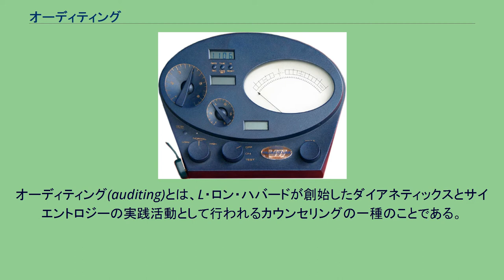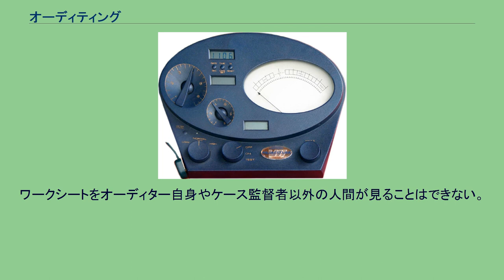オーディティング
オーディティング(auditing)とは、L・ロン・ハバードが創始したダイアネティックスとサイエントロジーの実践活動として行われるカウンセリングの一種のことである。
オーディティングに使われる「e-メーター」 この言葉がこの意味で一般に知られるようになったのは、1950年にL・ロン・ハバードの著書『ダイアネティックス』が米国で出版されてからである。
オーディティングの原理・手法・手順は、ハバード個人が独自に体系化したもの。
ダイアネティクスについては、ダイアネティックスも参照。
オーディティングを与える人のことを「オーディター(auditor)」と呼び、受ける人のことを「プリクリアー(preclear)」と呼ぶ。
オーディティングでは、プリクリアーに対して助言や忠告を行うのではなく、プリクリアーが自分の問題や自分自身を直視することによって自分で答えを見つけるよう手助けするのである。
したがってオーディターが、「このように行動すべきだ」、「そのような考え方をしてはいけない」といったことをプリクリアーに言うことはまったくない。
一定の手順を繰り返すうちに、プリクリアーが自分自身や人生や世界についての新たな認識を得て、自分の問題への答えを見つけ、より有能になり、新たな視点で人生に立ち向かっていけるようにする、とダイアネティックスは主張している。
一方で、オーディティングは心理学を土台としたカウンセリングとはその原理や手法や手順がまったく異なるため、効果を疑問視する声もある。
しかし、一方では心理学そのものが、多種学派に分派し現在に於いても様々な主張が為されているのが現状であり、心理学でありながら『心』に於ける統一された明確な定義が存在せず、治療方法についても確立されている訳ではない。
オーディティングを受けることと与えることは、ダイアネティックスとサイエントロジーにおける最も重要な実践活動である。
オーディティングを与える（オーディターになる）には、理論的・技術的なトレーニングを受けて、それぞれの段階にふさわしい資格を取得しなければならない。
オーディティングの基本的なパターンは、オーディターが一定の手順に従ってプリクリアーに質問をし、プリクリアーがその質問に答え、オーディターがその答えに耳を傾け、答えを受け取ったことをプリクリアーに示す返事をする、というものである。
オーディティングで用いられる手順や質問は、主題によってさまざまなものがあるが、原則的には、段階に沿って基本的なものから上級レベルへと進んでいくように設計されている。
これらの手順や質問はほとんどのものが出版され公開されているが、一部の上級レベルのものだけは非公開であり、そのレベルに達した者しか読むことができない。
オーディターがオーディティングを与える際は、「オーディターの規律」を守らなければならず、その規律の中には、「プリクリアーが疲れている時や睡眠不足の時や空腹を感じている時や食事が十分でない時にはオーディティングを与えてはいけない」、「オーディティングで知ることになったプリクリアーについてのデータを他者に広言してはいけない」、「プリクリアーの言うことを否定したり評価したりしてはいけない」というような内容の項目も含まれている。
ハバードは、これらの規律を守ることをオーディターに厳しく要求している。
　 オーディターは、オーディティングを行っている間、自分が尋ねた質問へのプリクリアーの答えや反応を紙(ワークシートと呼ばれる)に記録しておき、後にそれをケース監督者と呼ばれるオーディティング技術の上級専門家にレポートとして提出する。
ケース監督者は毎回それをチェックして、オーディティングが正しい手順で行われているか、どれほどの効果が現れているのか、などを判断する。
ワークシートをオーディター自身やケース監督者以外の人間が見ることはできない。
オーディティングの効果は、事前と事後に行われるテスト(OCAと呼ばれる人格分析テストやIQテスト)によっても判断される。